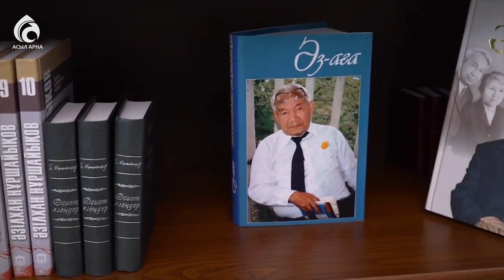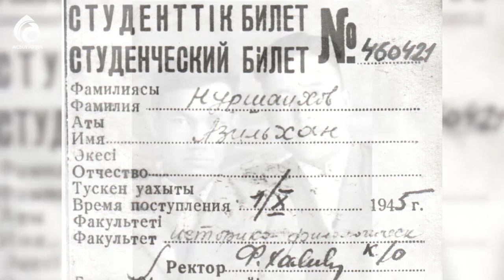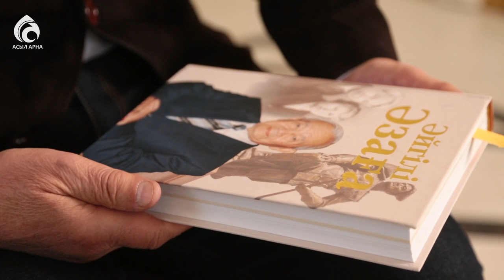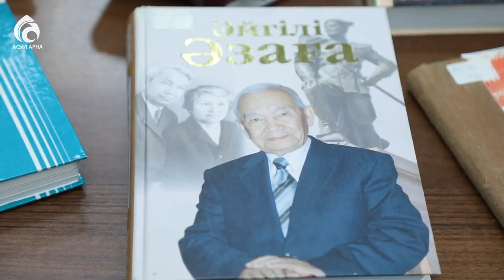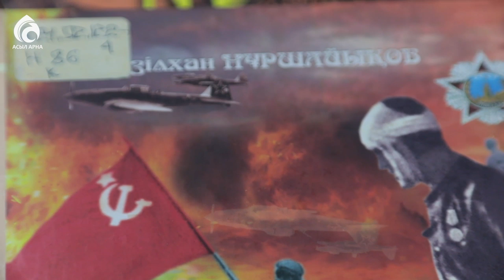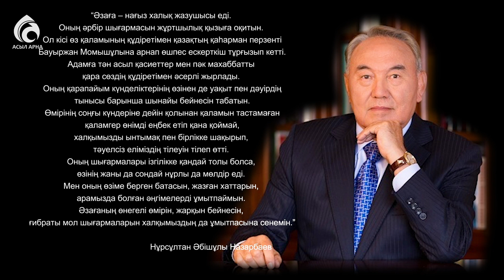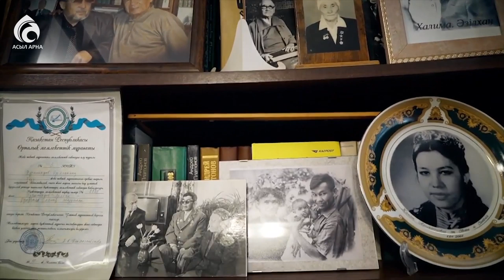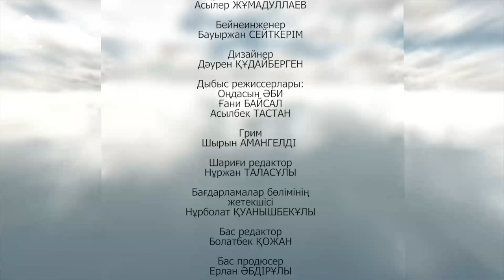Әзілхан Нұршайықов / Ғибратты ғұмырлар / Асыл арна